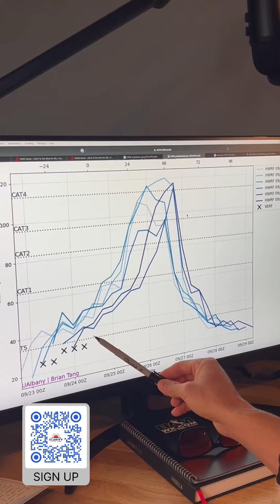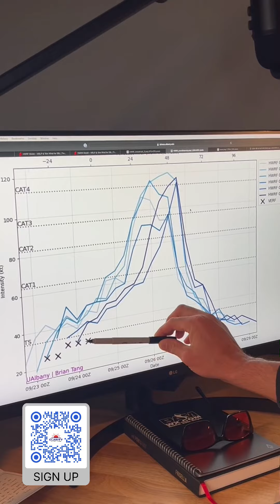Eastward Shift in Likely Major Hurricane Helene: Here's a Meteorologist's Update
🌀An eastward trend in hurricane models last night, creates an eastward shift in landfall for Hurricane Helene.

As of now, favoring landfall near Horseshoe Bend, Florida as a category 3 hurricane Thursday evening.

Areas south of landfall (Tampa, Ft. Myers, Sarasota) will also be feeling a great deal of impacts from Helene. Storm surge of 5-8 ft, tropical storm force winds, and heavy rainfall.

📲We will continue to keep you updated, so be sure to turn on your notifications or sign-up for Clarity for all of our updates sent straight to your device